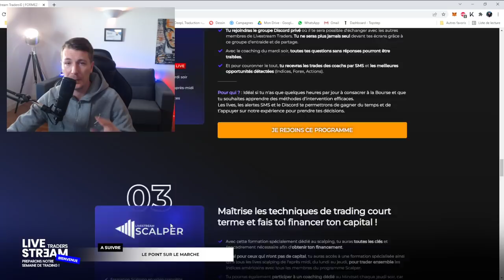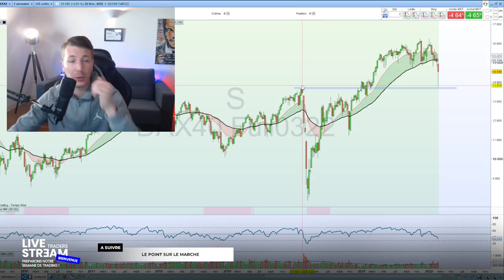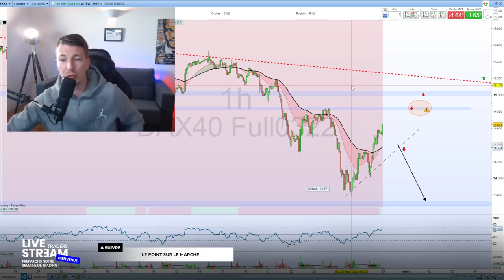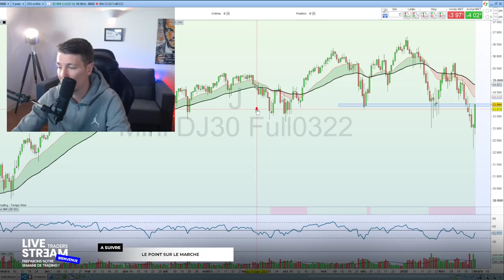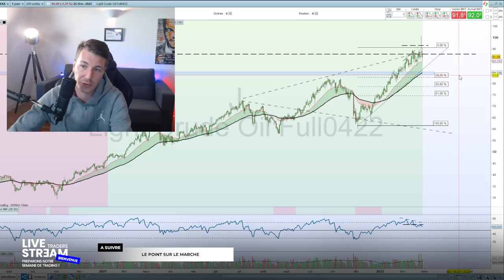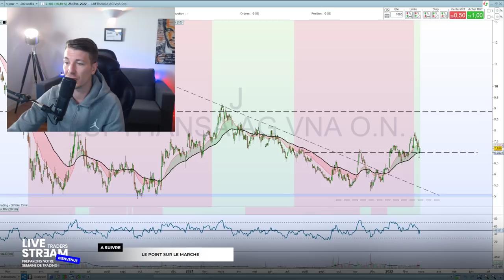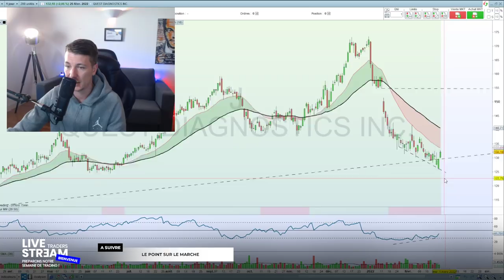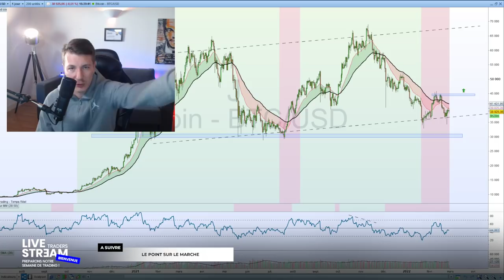Préparons notre semaine de Trading ! #7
Les FORMATIONS : 2 alternatives

Idéal Débutants & petits capitaux

• 30 heures de vidéos de formation
• Coaching chaque mardi soir
• Accès au groupe Telegram VIP
• Live Trading chaque lundi matin
• Tous nos plans partagés

APPRENDS À TRADER EN DIRECT CHAQUE JOUR avec LiveStreamTRADERS

Idéal pour ceux qui souhaitent êtres financés (FTMO, TopStep ...)

• 3 Traders à ta disposition au quotidien

📈 Grâce à LiveStreamTRADER et notre communauté active, vous n'êtes plus jamais SEUL devant vos écrans.

00:00 : Introduction
03:00 : Dax
09:40 : Dow Jones
15:20 : Pétrole & Gold
17:00 :  Forex
18:25 : Actions
22:20 : Bitcoin